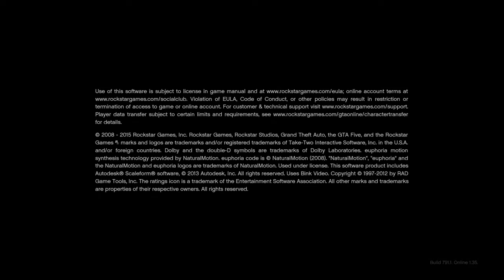gta 5 online funny moments